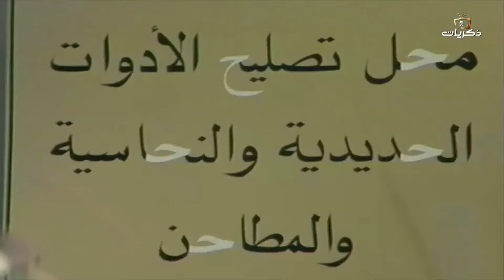مسلسل أبو مشعاب الحلقة التاسعة